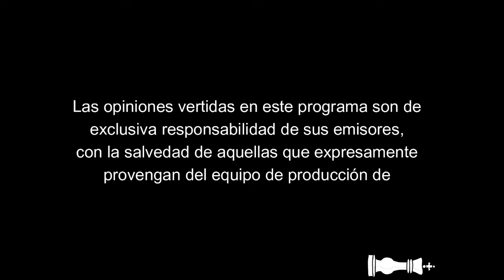GABRIELA GALLARDO: " Noboa ha instaurado una DICTADURA CIVIL en ECUADOR"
Mate al Rey 145. Programa especial de Mate al Rey SIN RIZENVERG, un "Humanamente Hablando" con la presa política Gabriela Gallardo, militante del Movimiento Guevarista Tierra y Libertad del Ecuador. Nos acompañó el compañero Beto Olivares, abogado argentino y militante de la Radio Ernesto Che Guevara de la ciudad de Rosario, Argentina. La discusión giró en torno al denominado Plan Fénix con el que Noboa ha ocupado militarmente el Ecuador, instaurando una feroz Dictadura Civil. El Ejército viola masiva y sistemáticamente los DDHH en el marco de un proceso coordinado por EEUU desde el Comité Latinoamericano de Seguridad Interna, que preside el propio Noboa y que se ha creado con la bandera de luchar contra el crimen organizado, el narcotráfico y el terrorismo.

La narración de Gabriela Gallardo, en primera persona pues ella es actualmente presa política sometida a reclusión domiciliaria, es expresiva en destacar que las medidas adoptadas por Noboa no han tenido ningún impacto en la disminución de la delincuencia y por el contrario, solo han redundado en el inclemente ataque al pueblo que ha de sobrevivir en medio de la feroz represión, miseria y en la última semana apagones eléctricos que superan las 8 horas diarias.

Lo que ocurre en Ecuador prefigura aquello que las elites en Chile planifican. El discurso de la "lucha en contra de la delincuencia" es el mismo y sus catastróficos efectos se ven con total claridad. No es primera vez que lo que ocurre en Ecuador anticipa procesos de mayor profundidad en en el resto de América Latina. Así ocurrió el 2019, cuando el pueblo ecuatoriano protagonizó un amplio levantamiento popular que marcó el rumbo de los levantamientos en Chile Colombia y Perú.

Conducción: Gustavo Burgos
Entrevistador: Beto Olivares
Invitada: Gabriela Gallardo
Dirección y edición: Sergio Rizenverg
Asistente de edición y difusión: Juan García Brun y Juan de Dios Abarca

El espejo de la situación ecuatoriana debe ser observada atentamente.